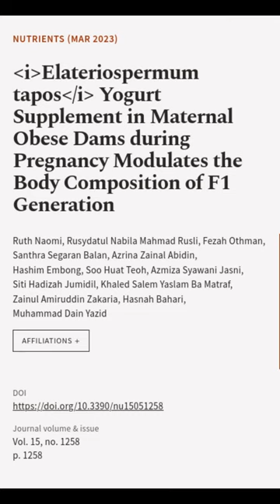Elateriospermum tapos Yogurt Supplement in Maternal Obese Dams during Pregnancy Modul... | RTCL.TV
### Keywords ###

### Article Attribution ###
Title: Elateriospermum tapos Yogurt Supplement in Maternal Obese Dams during Pregnancy Modulates the Body Composition of F1 Generation
Authors: Ruth Naomi, Rusydatul Nabila Mahmad Rusli, Fezah Othman, Santhra Segaran Balan, Azrina Zainal Abidin, Hashim Embong, Soo Huat Teoh, Azmiza Syawani Jasni, Siti Hadizah Jumidil, Khaled Salem Yaslam Ba Matraf, Zainul Amiruddin Zakaria, Hasnah Bahari ,and Muhammad Dain Yazid

### Video Timestamps ###
0:00:00 - Summary
0:00:56 - Title
0:01:03 - End